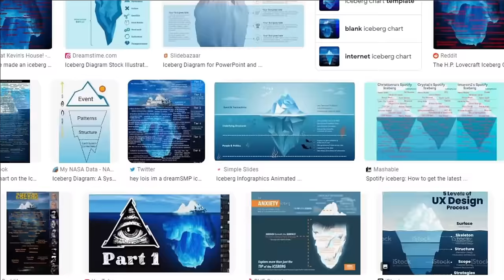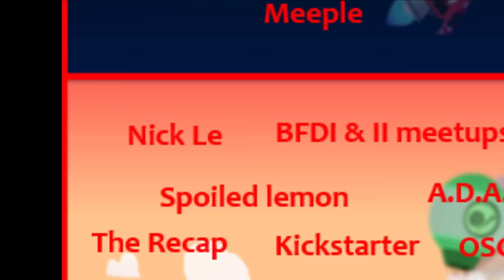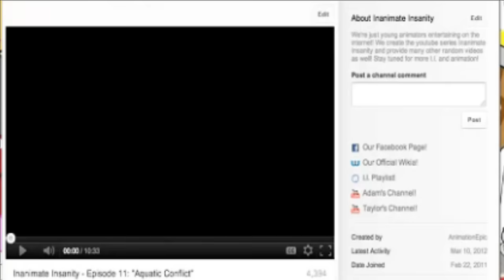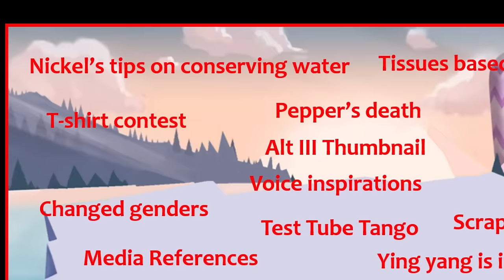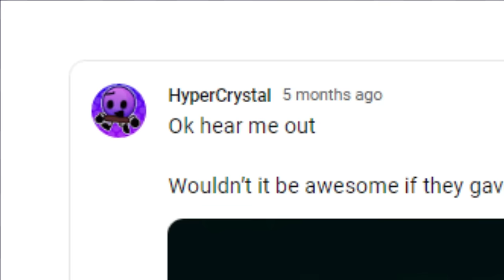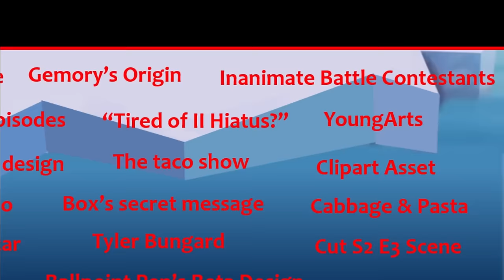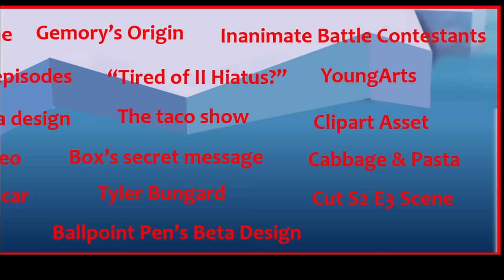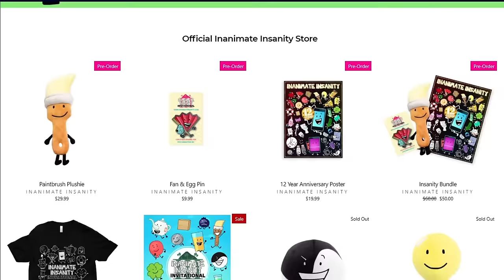The INANIMATE INSANITY Iceberg EXPLAINED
Creators of inanimate insanity: @AnimationEpic @Adamationz @Fallingwithstyle1995 @jaymchap

『🔮』If You Enjoyed This Video, Make Sure To:
『🔔』Enable Post-Notification To Never Miss A Post!